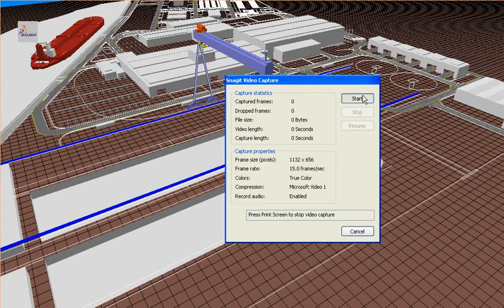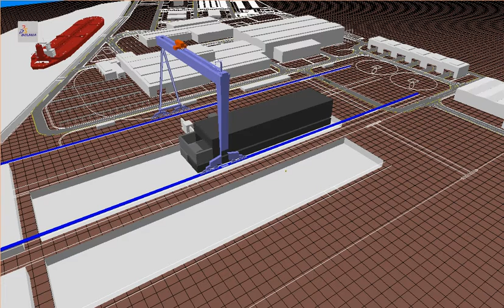Production simulation of ship block erection in the drydock of a shipyard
Discrete Event Simulation (DES) models covering sandblasting process, painting, pre-erection and erection of ship blocks of a LNG ship. In this model ship detailed data have been considered in order to analyses deeply the influence of welding processes on the lead time. Moreover the model allows to analyses the influence of number and size of work teams working in the shipyards.